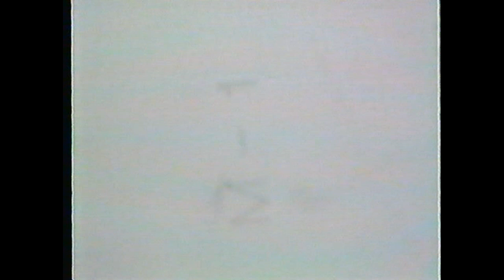USS Aylwin FF1081 Torpedo shoot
Shooting test torpedoes and riding out a storm on USS Aylwin FF1081. Video shot by Sonar Techs.